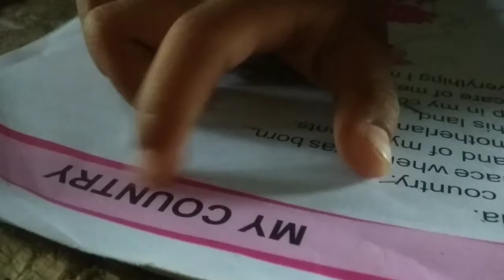Undwi undwi gotosapwr leka porinai 🥰🥰|| Hostel G. K. B. A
Gurudev Khalisaran Brahma, Amteka